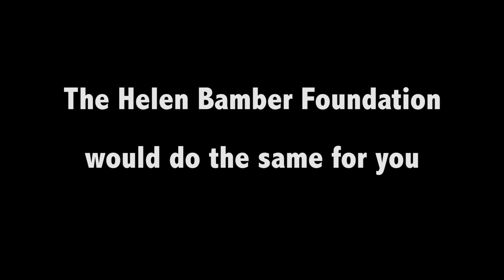Take A Hit 2 Final Josh Brookes